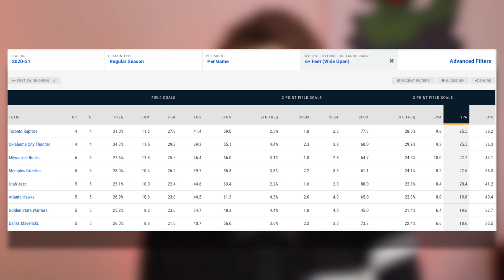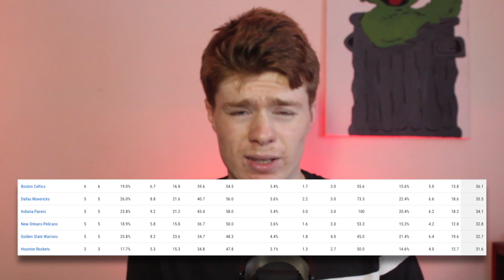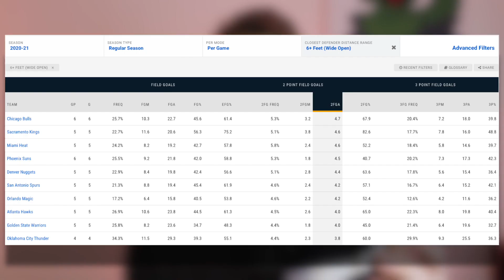The Golden State Warriors MUST CHANGE This To Win Again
You can't blame Steve Kerr for the Warriors problems...